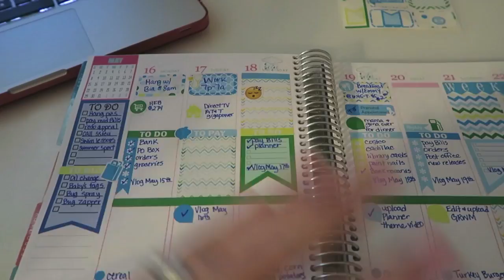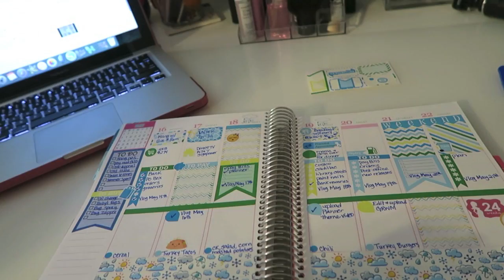Vlog: *May 19, 2016* ~Crock Pot Chili!~